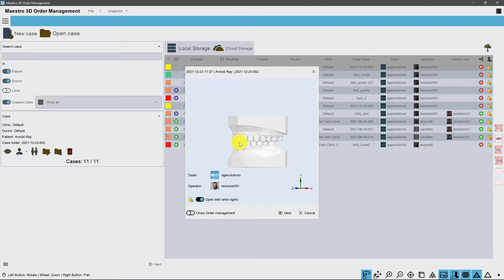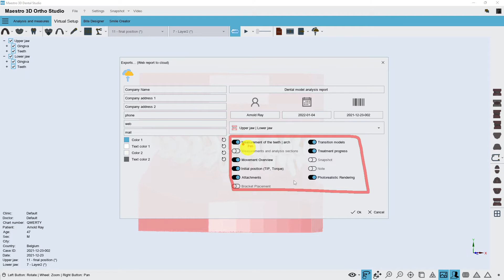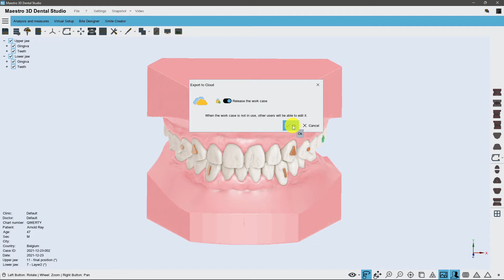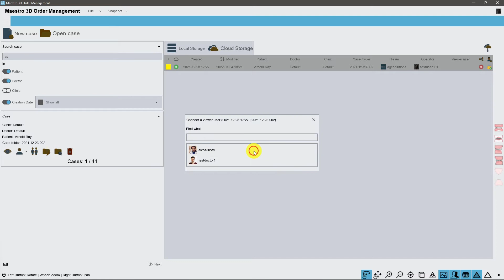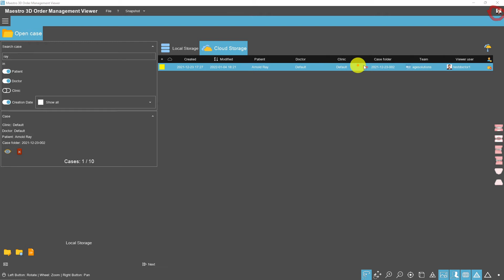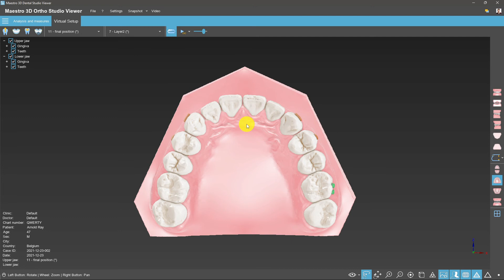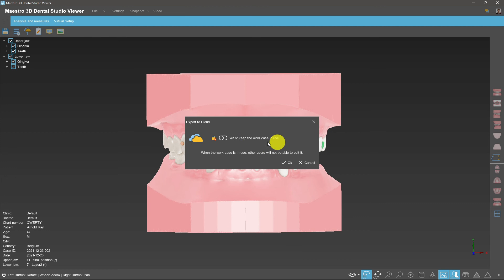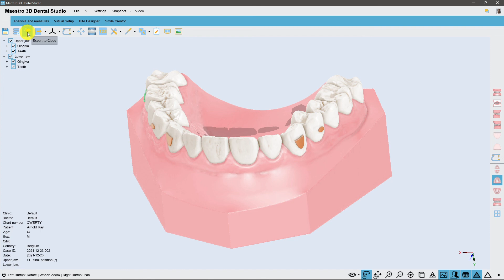Maestro 3D | Dental Studio | Flusso di lavoro con la piattaforma cloud